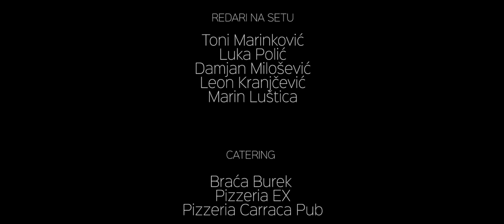Kože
16-minutni kratki film pod nazivom Kože govori o mladom tinejdžeru koji se bori sa unutarnjim konfliktima izazvanim prijateljima i obitelji.

Film je sniman kao prijemni projekt redateljice Sare Grgurić za Akademiju dramskih umjetnosti no pored toga je doživio uspjeh i na raznim međunarodnim festivalima među kojima je Four River Film Festival (najbolji igrani film i najbolji direktor fotografije) i Rough Cut Film Festival (službena selekcija).

Redateljica, producentica, priča i scenarij: Sara Grgurić
Direktor fotografije, kamera, montaža, colorgrading: Karlo Marković